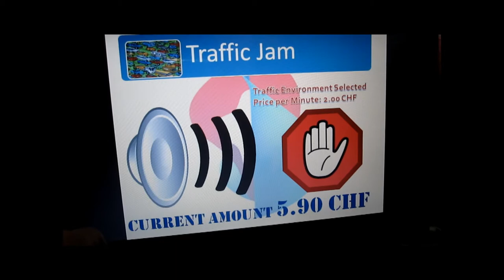Catch Me If You Can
This is our marketing project. This has been done by a group of students from " Cesar Ritz Colleges, Le Bouveret" and was intended for our Marketing class. We had decided to use as a mother company Swisscom LTD.
P.S This product does not EXIST!